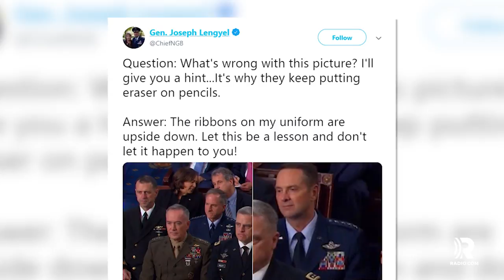Oops! General Accidentally Wore Ribbons Upside Down at State of the Union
While all eyes were on President Trump, Nancy Pelosi’s clapping and the female congressional members wearing white at the State of the Union address, some eagle-eyed viewers spotted upside down ribbons on General Joseph Lengyel.